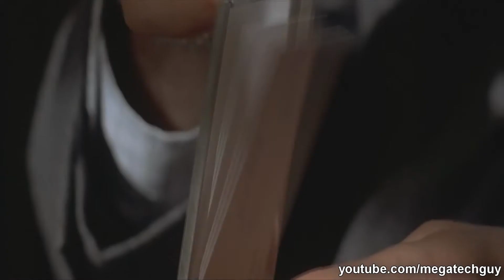wccftech: AMD vs Nvidia 2017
The Graphics card story of 2017, enjoy! ;D